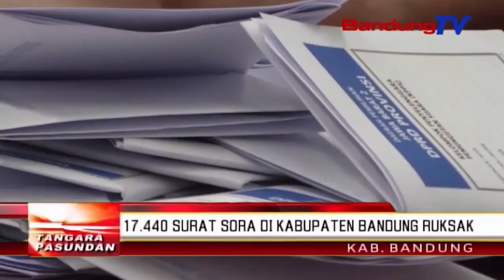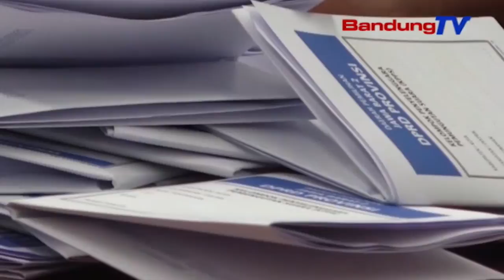17.440 surat sora di kabupaten Bandung ruksak | TP | BANDUNGTV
TP | BANDUNGTV | DERI FIRMAN | Ketua KPU kabupaten Bandung, Agus Baroya nembrakeun, pikeun saheulaan jumlah surat sora anu ruksak, jumlahna 17 rebu 440 lambar. Eta jumlah anu sakitu teh tacan kaasup kertas surat sora pikeun pemilihan presiden tur wakil presiden anu tepi ka kiwari tacan didistribusikeun ku KPU provinsi.